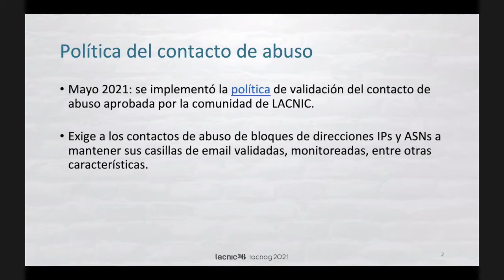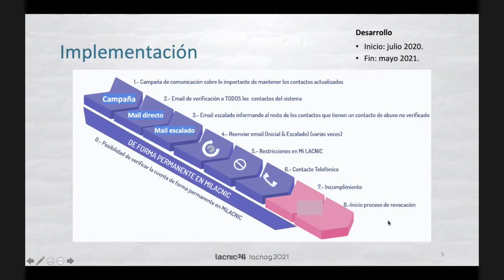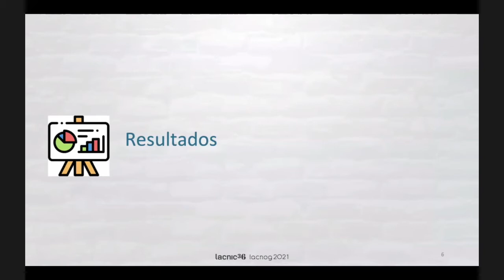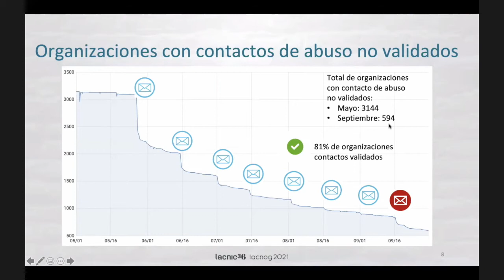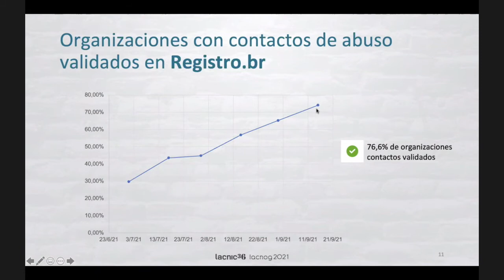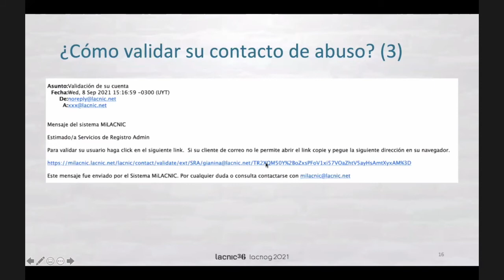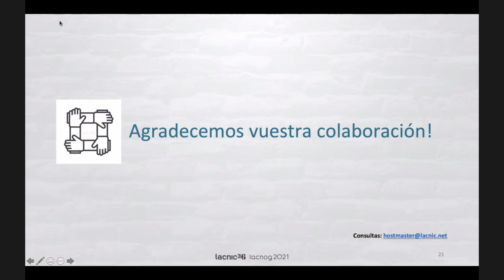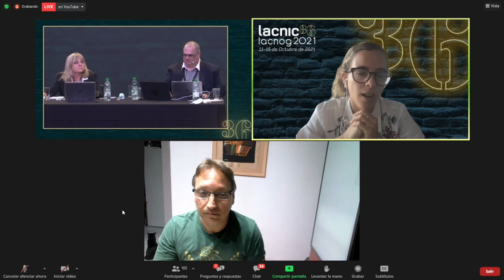Validación del Contacto de Abuso